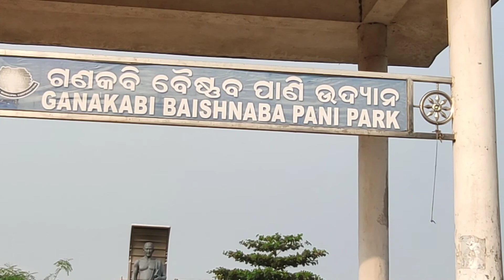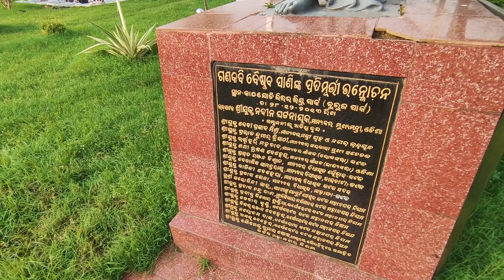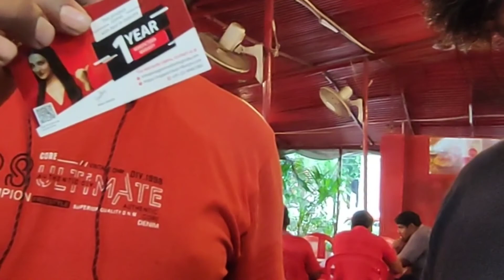Good morning Cuttack vlog 🥀